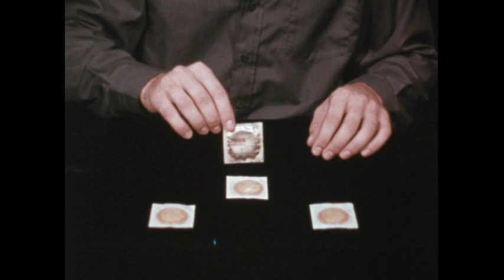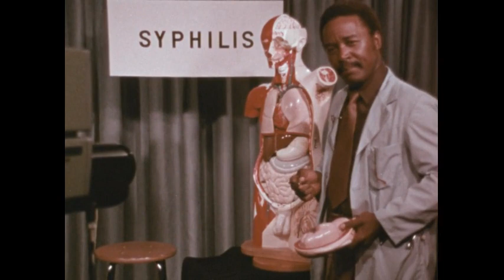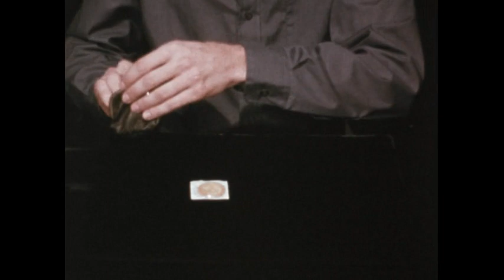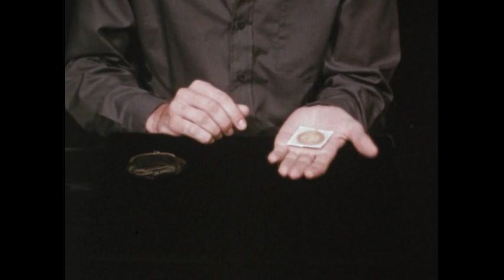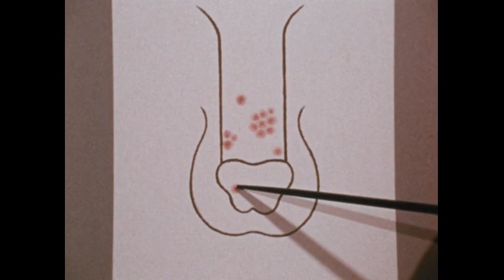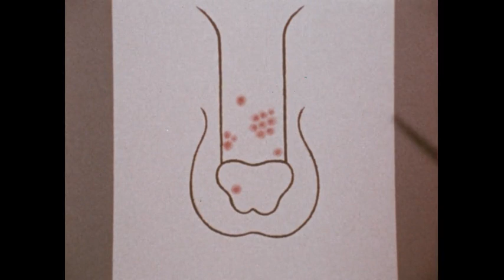VD : Play It Safe (1980)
Snappy vignettes explain the facts of VD -- how it is contracted, types of VD ( including herpes), where to get treatment, how to avoid infection. Note: due to nature and treatment of the subject, it is strongly recommended that this film be previewed prior to presentation. shows condoms!